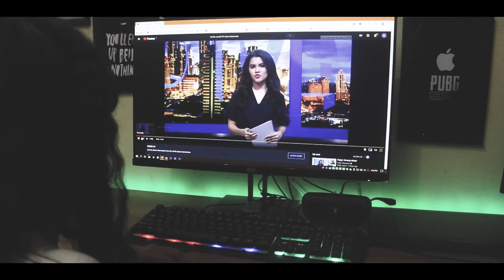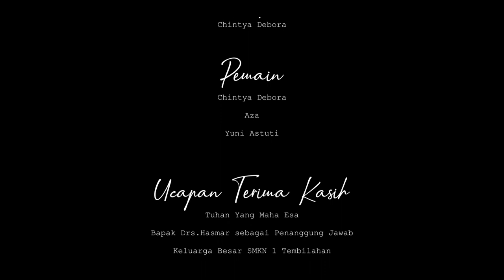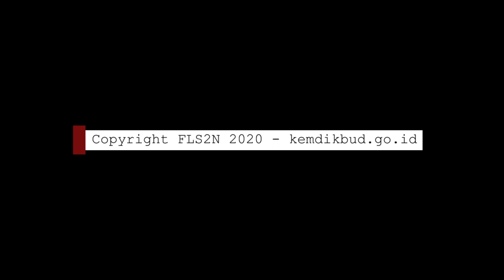FILM PENDEK FIKSI_Chintya Debora_SMKN1 Tembilahan_Kabupaten Indragiri Hilir_Riau